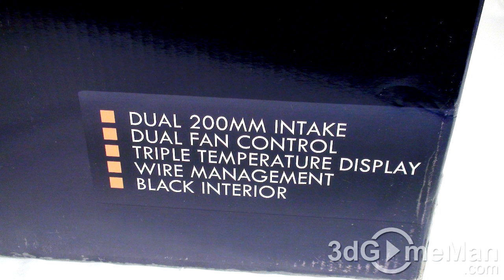#21 - Pictures of the NZXT Hades Case